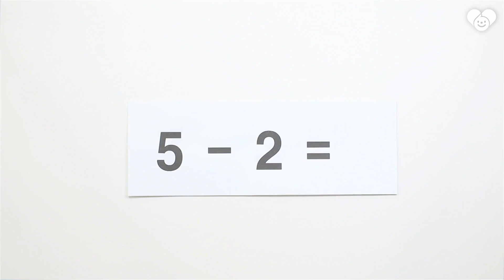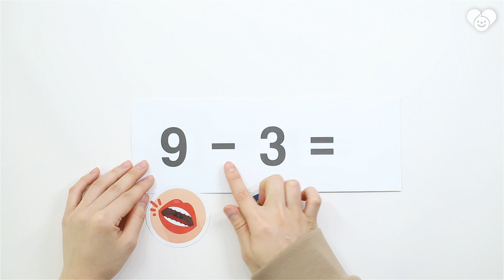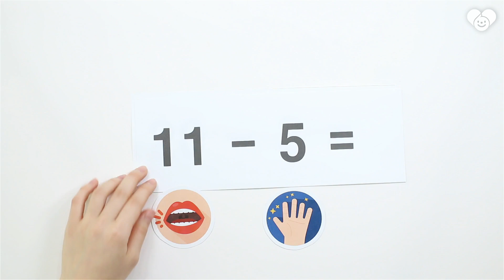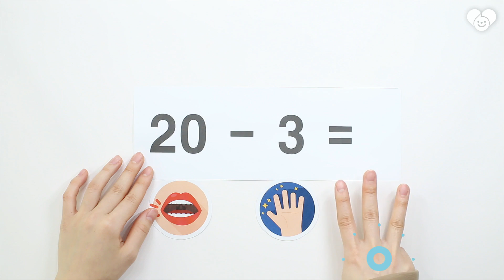[수학] 손가락을 사용한 쉬운 셈하기 '뺄셈'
보블리 학습 놀이
손가락을 사용한 쉬운 셈하기 '뺄셈편' 입니다.
접었다 폈다 하는건 너무 헷갈리잖아요, 익숙해지면 더욱 쉬운 손가락 뺄셈 방법을 알려드립니다. 반복해서 따라해 손에 익혀보세요.
더 많은 놀이와 재미있는 학습법은 에서!